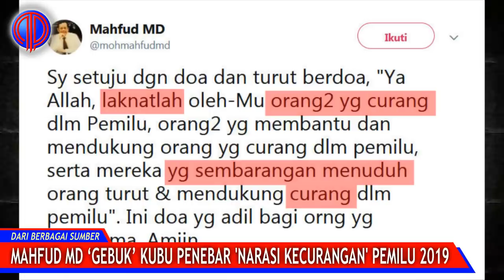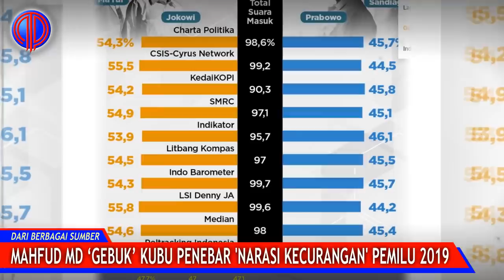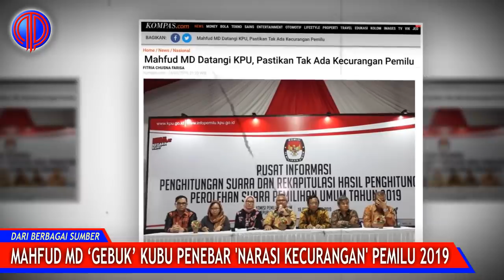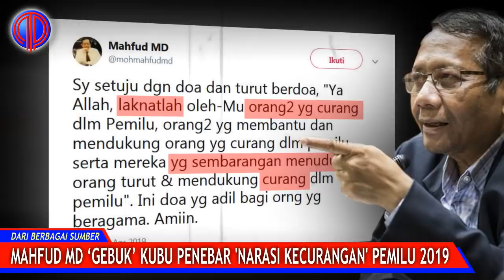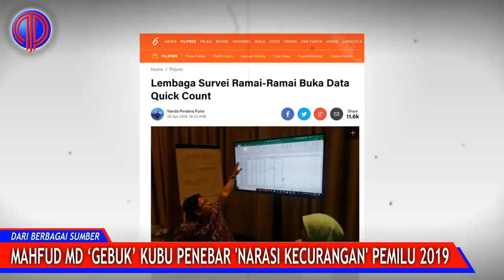Jebrett! Mahfud MD 'G3buk' Kubu Penebar 'Narasi Kecur4n9an' Pemilu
Narasi kecurangan Pemilu 2019, menyikapi hasil cuick count pilpres oleh beberapa lembaga survei, yang dihembuskan oleh kubu Prabowo-Sandi, yang dialamatkan kepada KPU, Bawaslu, lembaga survei dan kubu o1, menjadi polemik yang mengancam demokrasi di negeri ini. Sejauh ini, Prabowo dan BPN-nya masih getol menggiring opini publik, dengan narasi kecurangan

Tak urung, Mahfud MD pun dibuat miris dan prihatin. Sebagai seorang pakr hukum tata negara yang pernah menjadi Ketua Mahkamah Konstitusi (MK), Mahfud layak gerah. Ketika di banyak kesempatan, beliau telah meyakinkan kepada publik, bahwa demokrasi saat ini di negeri ini jauh lebih baik dan mendapat apresiasi dunia, ironisnya, sebagian kelompok dari bangsa ini justru merendahkannya.

Kecurangan terstruktur, sistematis dan masif, ditambah brutal adalah tuduhan serius. Tanpa didukung data valid, itu sangat keji dan barbar. Padalah institusi telah disediakan, bila diyakini memang ada indikasi kecurangan Pemilu, Mahkamah Konstitusi.

Ketika diajak bicara dengan akal sehat, metodologis dan ilmiah, mereka tak akan bergeming. Maka kali ini, Mahfud MD pun mencoba menggebuk nalar mereka lewat pendekatan religi, mengingat Prabowo disinyalir banyak terpengaruh bisikan para ulama, khususnya elemen 212.

Maka Mahfud MD, lewat cuitan di akun twitternya mengungkapkan sebuah doa bagi mereka yang curang, sekaligus juga mereka yang sembarangan menuduh orang curang dalam Pemilu.

"Ya Allah, laknatlah oleh-Mu orang2 yg curang dlm Pemilu, orang2 yg membantu dan mendukung orang yg curang dlm pemilu, serta mereka yg sembarangan menuduh orang turut & mendukung curang dlm pemilu”. Ini doa yg adil bagi orng yg beragama,” demikian doa Mahfud MD elwat akun Twitternya.

Tuduhan dan fitnah ini, lebih keji, lebih kejam dan lebih brutal dari pembunuhan demokrasi bagnsa ini. Jika tak segera diredam, ia tak hanya akan memberangus demokrasi, tapi juga membunuh nyawa NKRI dan bangsa ini. Dan yang perlu diingat, tak hanya lawan politik yang akan hancur, tapi juga kubu mereka sendiri, sebagai bagian dari rakyat negeri ini. Dan itu, sama saja berjamaah bunuh diri.

Proses pembuatan video telah melewati riset mendalam dan bersumber dari media kredibel seperti detik.com, kompas.com, merdeka.com, tempo.co, republika.co.id, tribunnews.com, cnnindonesia.com, seword.com dan media terpercaya lainnya.

Sumber             :  dari berbagai sumber